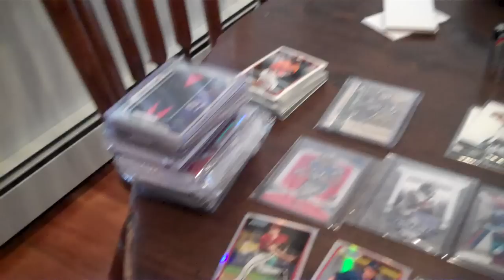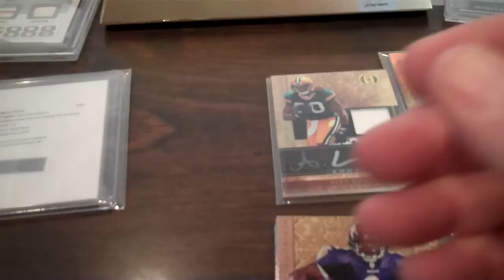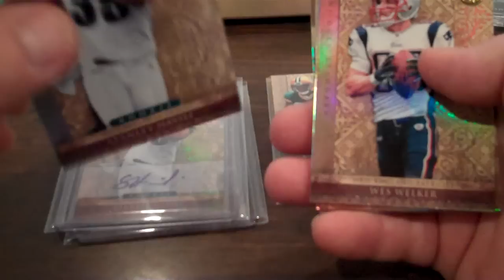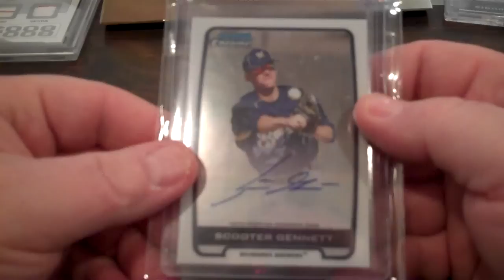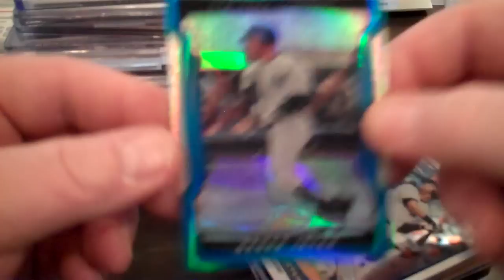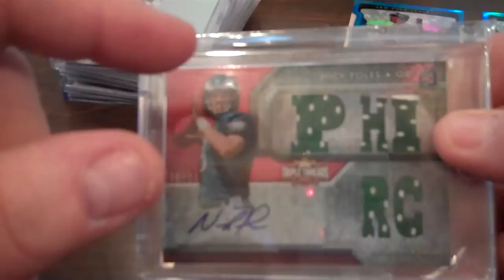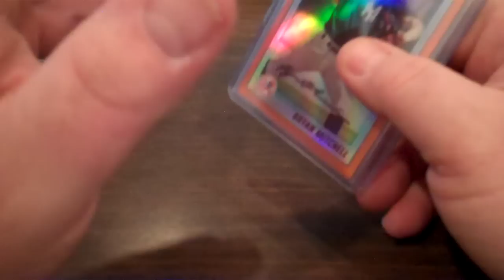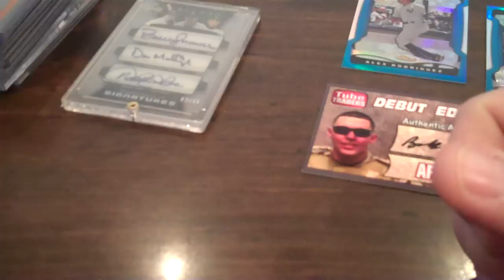My Week in Florida with AFCOP13 Card RECAP Part I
Great time with my friend Roberto!  Beer, Steak, Friendship, Cards and oh, ya, U-TURNS!!!